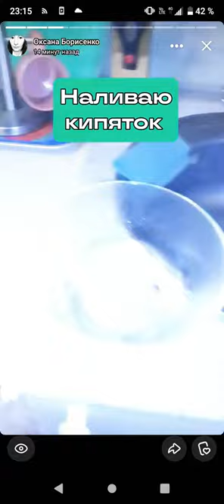КРЕВЕТКИ СФИНКСУ ДАЮ В ПАНЦИРЕ И БЕЗ ГОЛОВЫ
В этом видео я расскажу как я даю креветки в панцире своему сфинксу Зефирчику.✔️
Креветки даю только две или три штуки в день-большие королевские )))Т.к. его вытошнит если много давать.Однажды я дала ему сразу за один раз три штуки,а так как он их безумно любит он и сьел всё сразу.Спустя час его ими стошнило т.к. они жирные слишком именно королевские.Пришлось стирать весь комлект постельного белья он его в нескольких местах загадил.После первой стирки остался запах и пятна(а запах ужасный стоял).Стирала в итоге три раза в машинке.Поэтому не рекомендую перекармливать,а то хлопот не оберетесь)